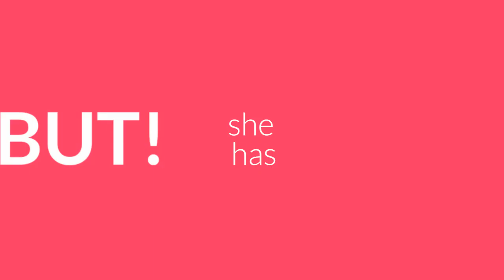Minnesota Vikings Football Sterling Silver Necklace